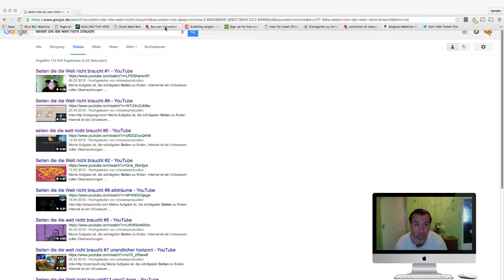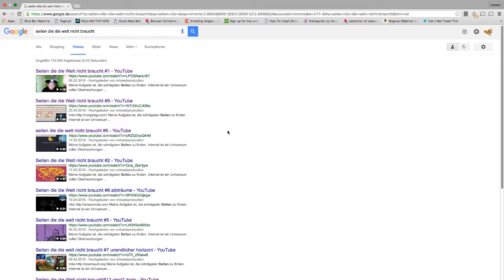Seiten die die Welt nicht braucht #16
microphone samson meteor